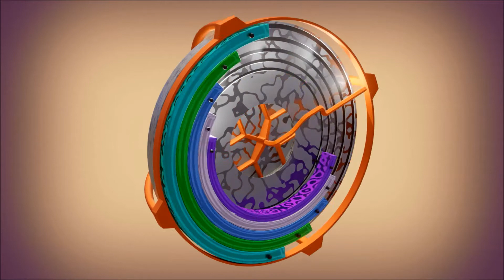Loop Animation 19